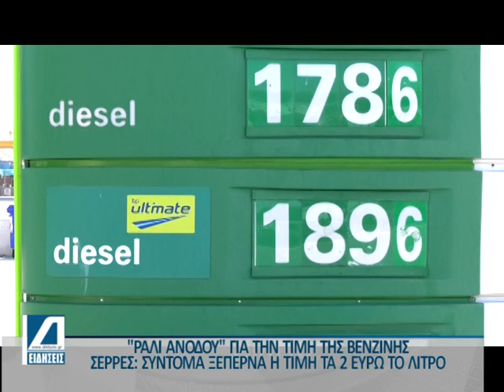«Ράλι ανόδου» για την τιμή της βενζίνης